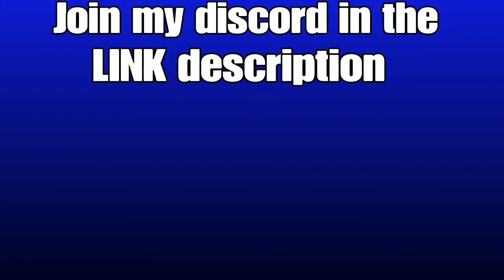Hitman the movie